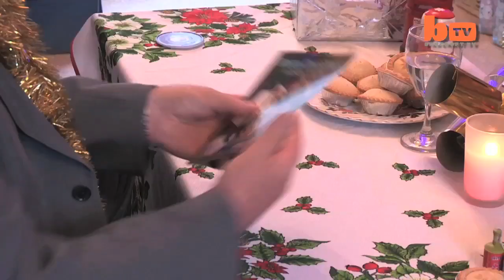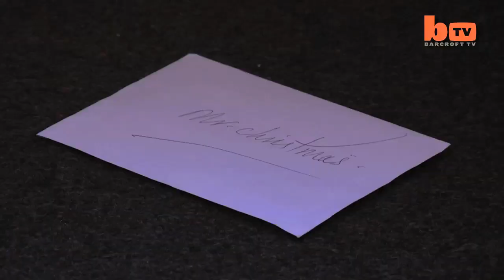The Man That Celebrates Christmas Every Day!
For this 50 year-old Wiltshire electrician who has spent half a million pound on celebrating Christmas everyday it's more a case of credit munch than credit crunch. Meet Mr Christmas, Andy Park, is so addicted to the festive season that he is now seeking medical advice to help him with his addiction. Since 1993 has spent £180,000 on a jaw-dropping 6,622 turkeys along with a staggering 34,276 roasted potatoes and a stomach churning 65,600 sprouts. From his three bedroom detached home in Melksham, near Bath, crimbo-mad Andy has doused over 6,000 meals in 6,660 pints of gravy and popped the corks of 6,622 bottles of Moet champagne. Each morning he wakes up, tears open the pressies he wrapped for himself the night before and enjoys a couple of mince pies for breakfast. He then writes out a Christmas card before hand delivering it to himself to save money on stamps. A full Christmas dinner is served exactly ten minutes before the clock chimes three for the daily Queen's Speech -- when patriotic Andy stands for the playing of the National Anthem. Andy's successful electrician business and he side venture composing Christmas songs for local radio stations have sustained his Christmas everyday habit through thick and thin.